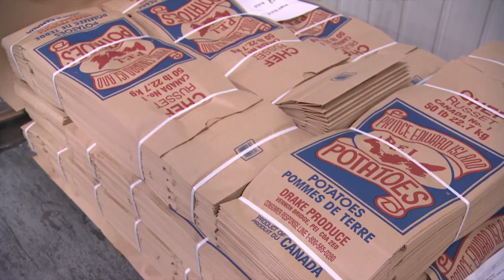P.E.I. sees success with plastic bag ban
Four months after implementing a ban on single-use plastic bags, P.E.I. says it’s been a success.